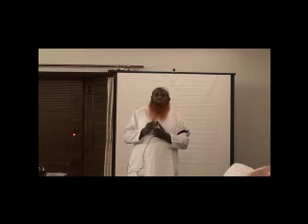Mr jamal B.wmv